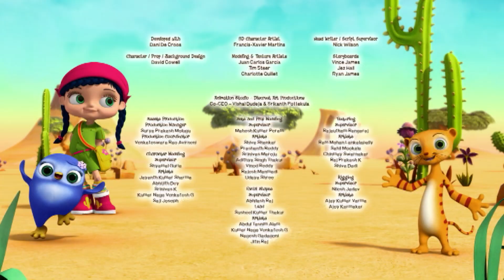3 całe odcinki - Najlepsze sceny 10 - Wissper💖🦄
Witamy na oficjalnym polskim kanale Wissper!

Mała dziewczynka Wissper mieszka z rodzicami i bratem Ralphem w małym podmiejskim domku. Wissper kocha zwierzęta i może z nimi rozmawiać. I tak zwierzęta przychodzą do niej ze swoimi problemami. Nagle pojawiają się w lodówce w wannie lub pod dywanem. Wissper podróżuje z nimi na pustynię, w lesie deszczowym, w Arktycę, w oceanie lub na zielonym polu.